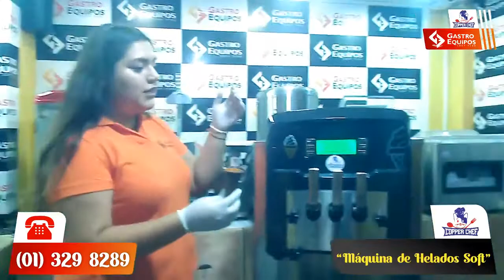Equipa tu Negocio con la mejor Máquina de Helados SOFT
‼INVIERTE SEGURO y equipa tu restaurant, pollería o cafetería  con Cooper Chef,NOSOTROS TE BRINDAMOS:
▶️Garantía
▶️Repuestos de tu equipo
▶️Servicio postventa
▶️Envio a todo destino
¡Y mucho más!, 📌Visítenos en Jr. Manuel Telleria 1380 Cercado de Lima altura cuadra 16 Av.